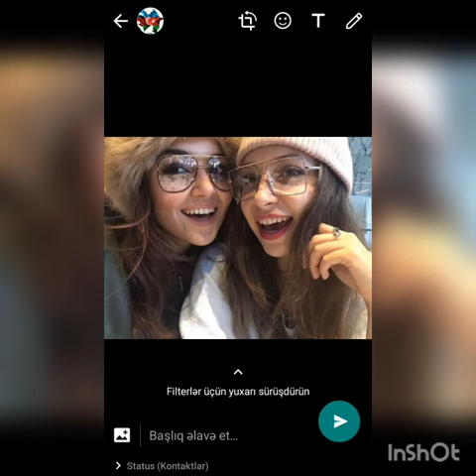Hande Ercel Ve Kerem Bursin Dergi Okurken Eylenceli Poz Verdiler.Sen Cal Kapimi